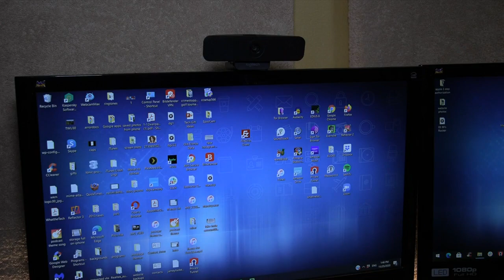WHAT THE TECH? Home-office gift ideas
Due to the pandemic, many companies were forced to send their staff home to do their work and many of those companies still allow employees to work remotely for at least a day or two each week.